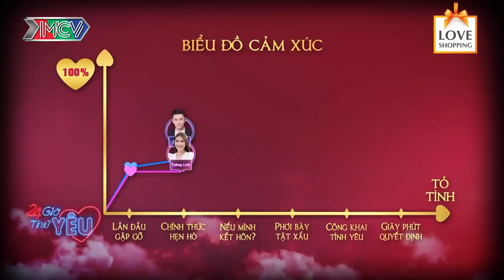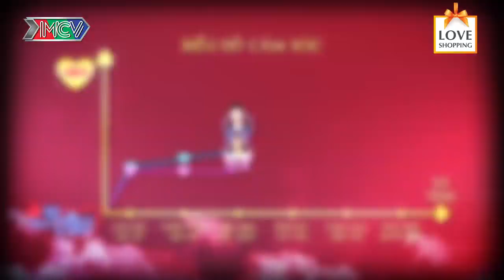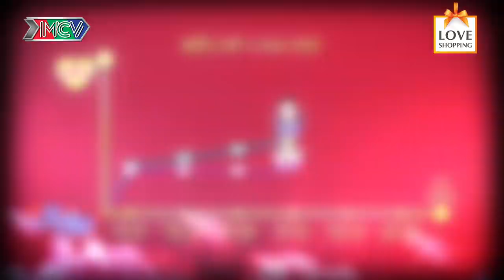Quý ông tia chớp Anh Huy bị VỢ HOA HẬU xem như chị em vì màn nhảy SEXY - 24H THỬ YÊU - TẬP 9 FULL